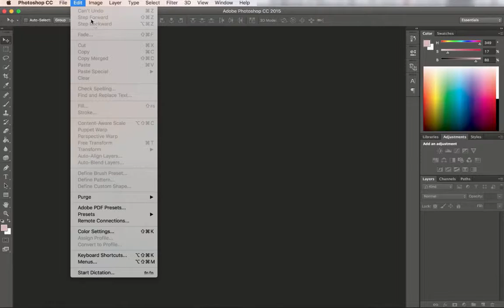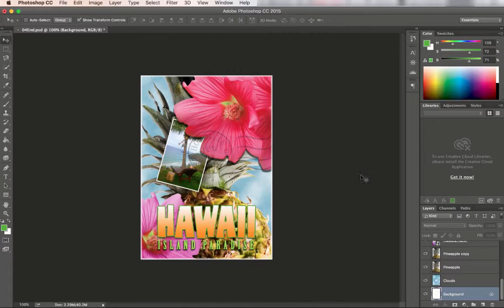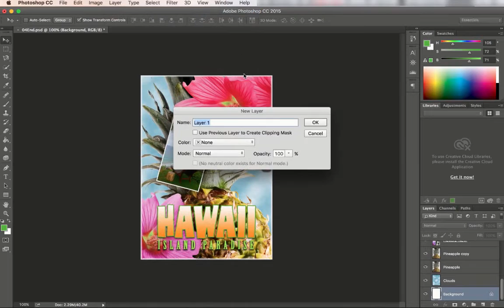Adobe Photoshop الواجهة الرئيسية في برنامج